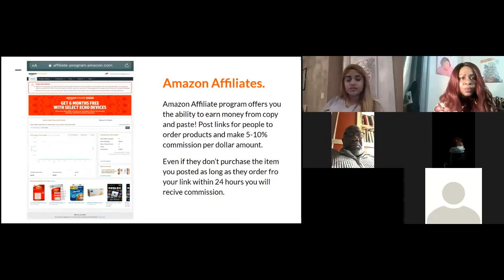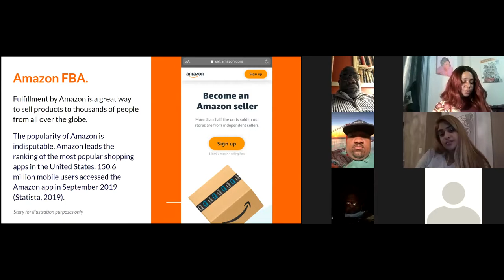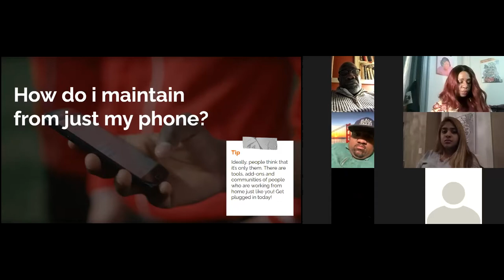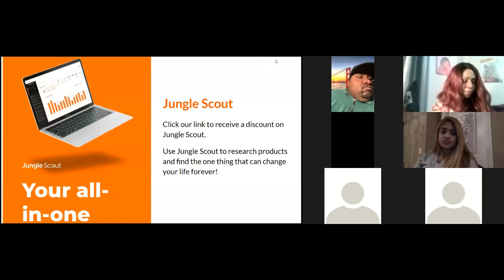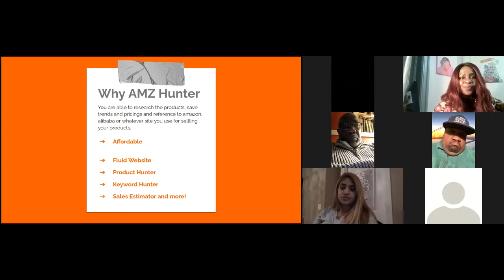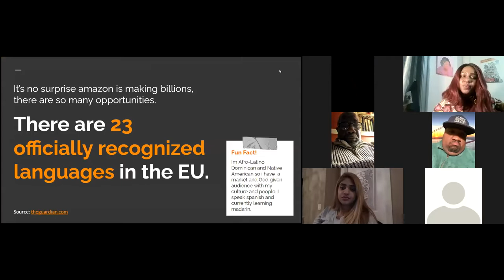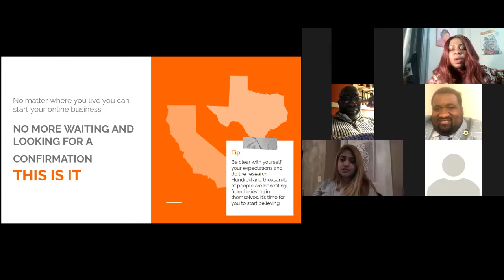ECONOMIC CRISIS INITIATIVE 12.2.20 (PART II)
WE GOT KICKED OFF FOR WHATEVER REASON BUT THAT IS A - OK BECAUSE WE ARE STILL GOING FORWARD

IN PART TWO, WE WERE JOINED BY TWO NEW MEMBERS & LEADERS IN OUR SOCIAL JUSTICE LEADERS THOMAS PATTERSON AS WELL AS SENIOR CHAPLAIN / AMBASSADOR PETER ZAQUAN JONES